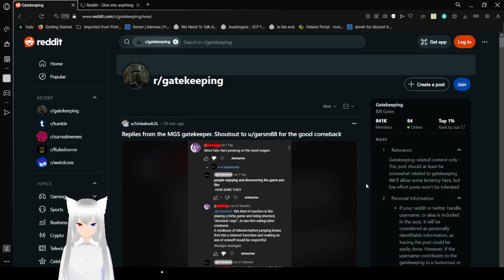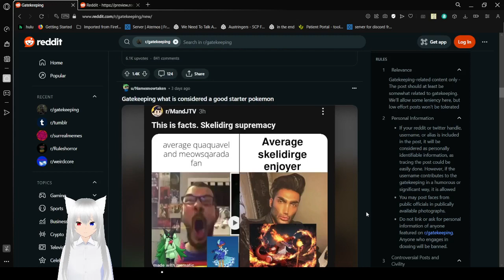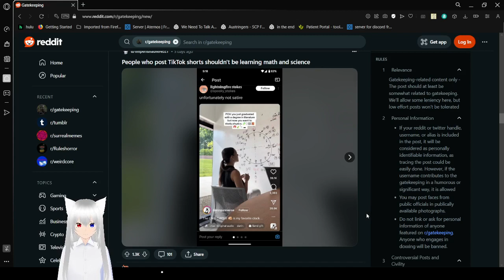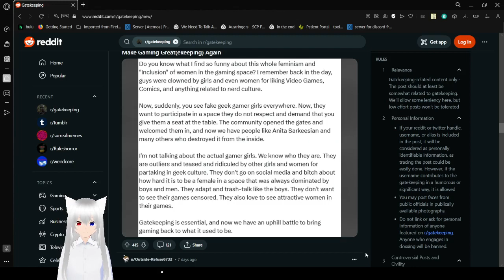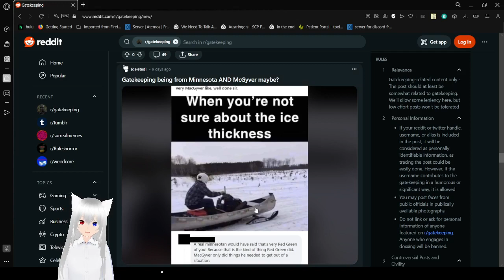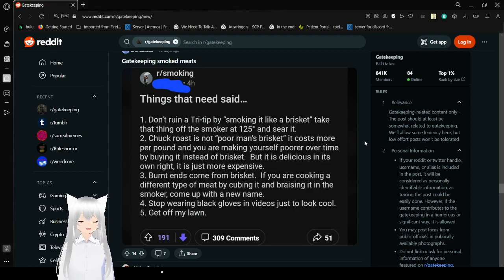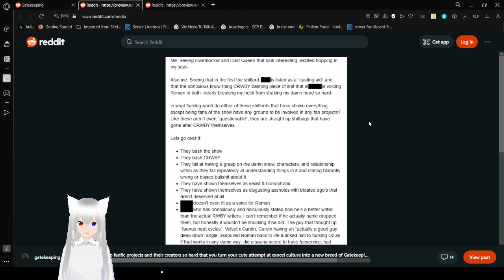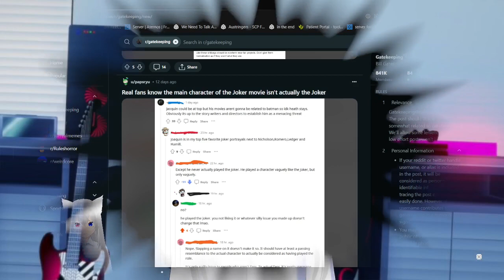Haku keeps all the gates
or at least I kinda make fun of those that do